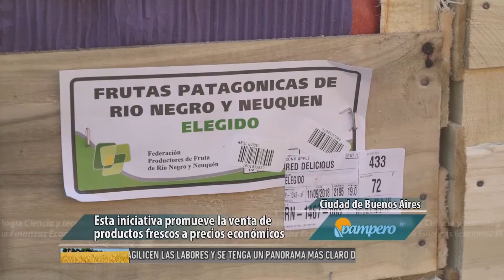Frutas del Alto Valle para las ferias barriales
En el marco de un convenio de cooperación, firmado por el Ministerio de Ambiente y Espacio Público de la Ciudad de Buenos Aires y la Federación de Productores de Fruta de Río Negro y Neuquén, participamos de la llegada del primer camión proveniente desde el Alto Valle con peras y manzanas para abastecer a las ferias barriales itinerantes de la ciudad de Buenos Aires.